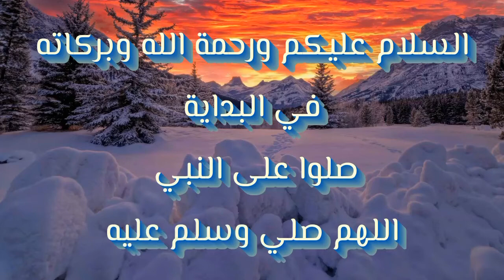التحدي - دمر اماكن الاختباء - الاسبوع ٤ - السيزون ٧ - Challenge - Destroy the hiding places Week 4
التحدي - دمر اماكن الاختباء

Challenge - Destroy the hiding places